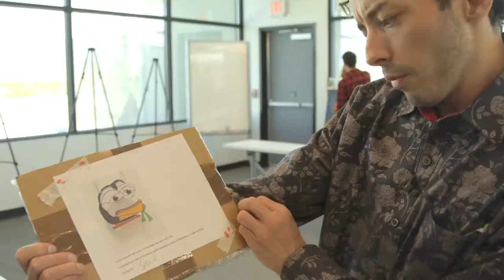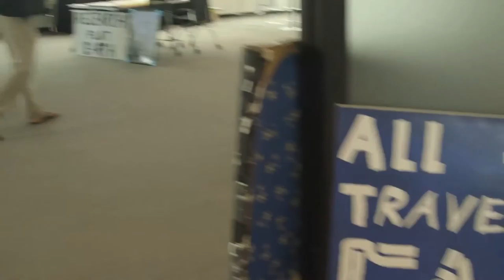Wondering What First Ever Flat Earth Art Show Will Look Like? - Mind Blowing Video Ever !!